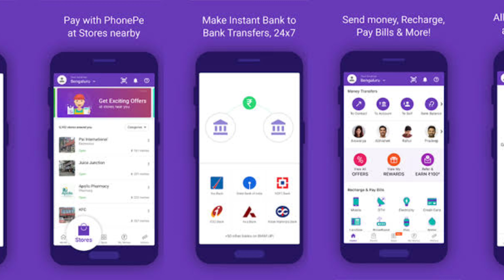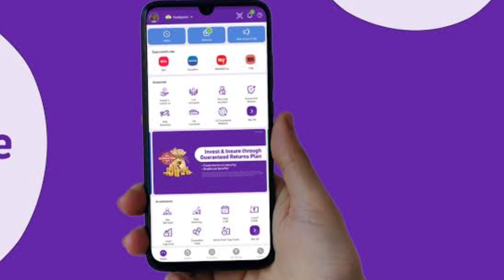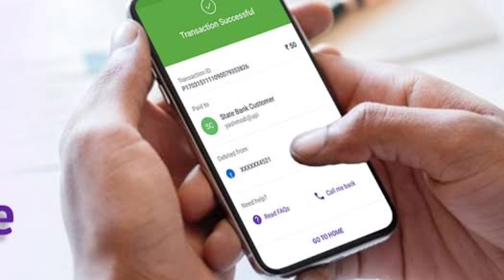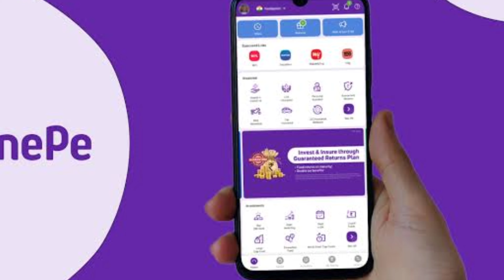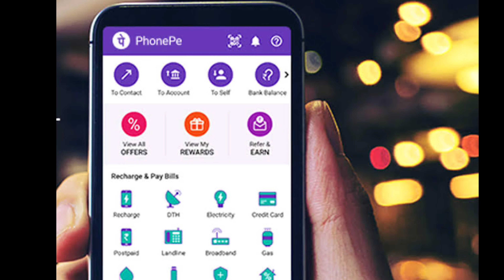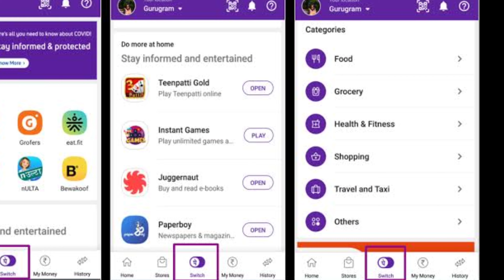Phone Rupee Instant Personal Loan New App | RBI Registered